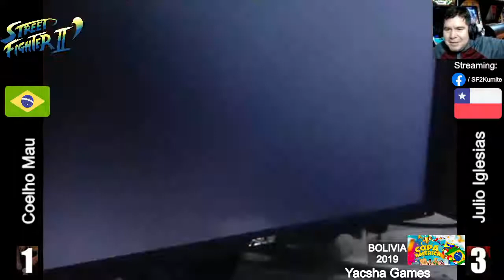Ronda3 Coelho Mau (Bra) vs Julio Iglesias (Chi) Torneo Copa América Bolivia 2019 Street Fighter 2 CE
Ronda 3 - Jugado el 27 de octubre de 2019